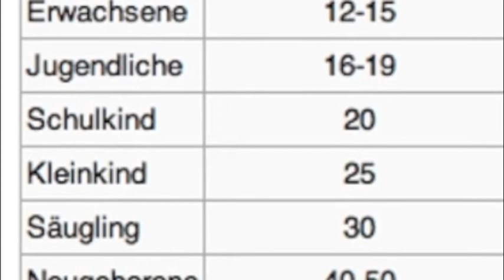skywatchbretten - 17. Dezember 2013 - Chemtrails bis zur Atemnot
Es wurde genau so extrem wie gestern gesprüht, überall hüsteln die Menschen...
Gegen Mittag entstanden dann die Berühmten "Kachelmann-Schleierwolken" auch "Hochnebel" oder "Kondensstreifen-Wolken" genannt.
Bis spät in die Nacht konnte man die Chemiesprüher am Himmel sehen.